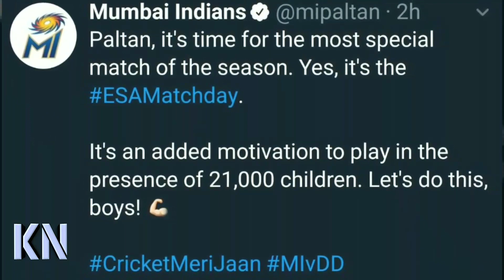যে বিশেষ ম্যাচে আজ মাঠে নামবেন মুস্তাফিজ - কারন জানালো মুম্বাই ইন্ডিয়ান্স | MI vs DD | IPL 11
যে বিশেষ ম্যাচে মাঠে নামবে মুস্তাফিজ - কারন জানালো মুম্বাই ইন্ডিয়ান্স | MI vs DD | ESA matchday